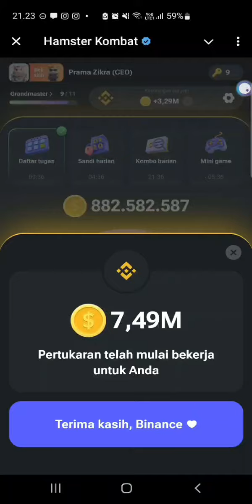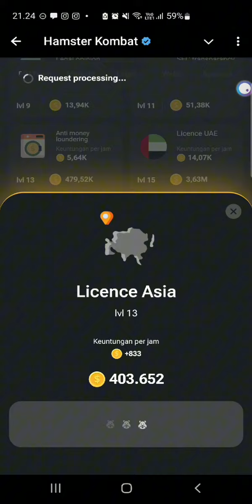Combo Harian HAMSTER COMBAT 14 - 15 Agustus 2024 | Daily Chiper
Combo Harian Hamster Combatt Hari ini 14 -15 Agustus 2024 - Combo harian Hamster Combat terbaru. New Daily Chiper